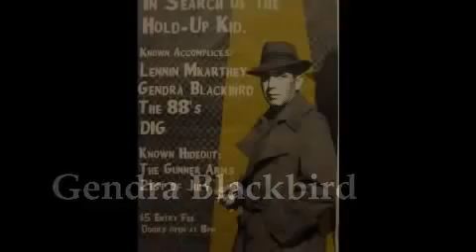GENDRABLACKBIRD - Live at The Gunners Arms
ROCK GIG - IN SEARCH OF THE HOLD-UP KID - Live at The Gunners Arms Launceston, Tasmania.